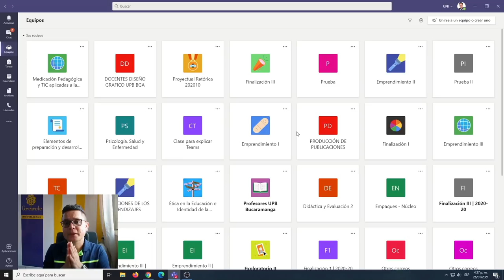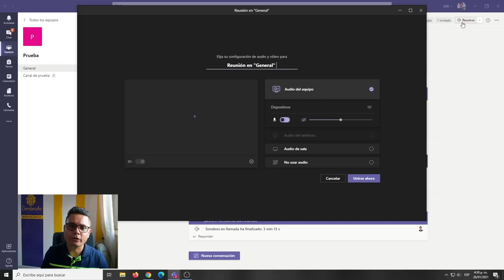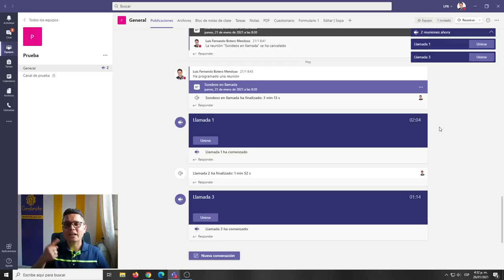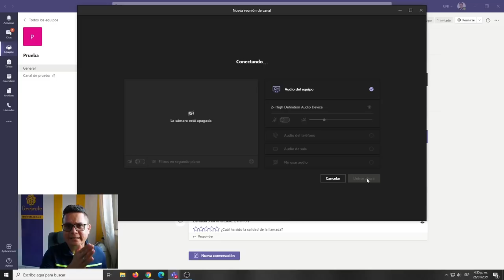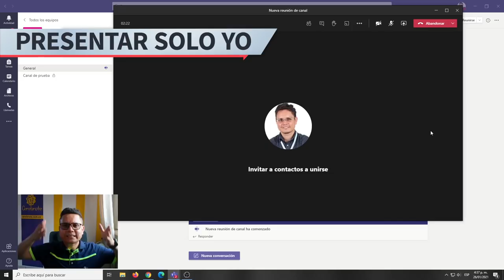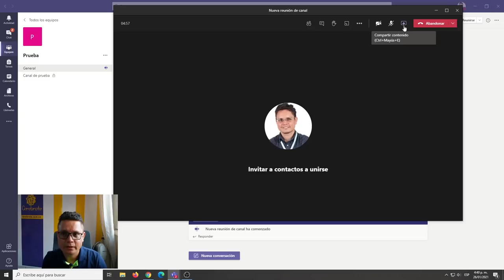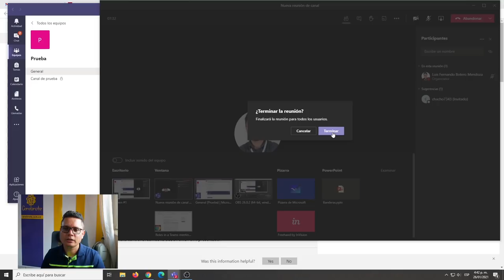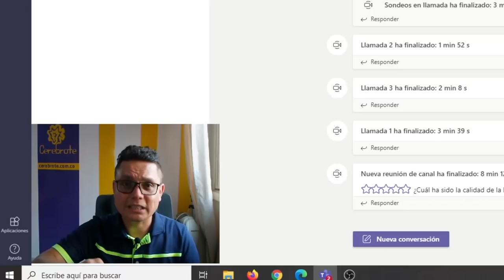5 Cosas que hacen tu clase fácil en Microsoft Teams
Inscríbete en el taller gratis acá es a las 9:00 a.m. de Colombia el sábado 30 de enero de 2021 en VIVO.
Hoy en las 5 cosas que hacen una clase fácil, cómoda e inolvidable en Teams:
00:36 Actualizar Teams
02:47 Verificar que solo se active una llamada
08:08 Controle la llamada
10:24 Silenciar micrófonos
12:26 Compartir pantalla para ver a los estudiantes al tiempo
Con estas recomendaciones no saldrás estresado de clase y tendrás una cara  muy agradable para cada día como lo hacemos acá en Cerebrote.
Estas son las recomendaciones de un profe para otro profe, no te lo pierdas y compártelo con tus colegas y amigos como lo hace el profeso Luis Fernando Botero Mendoza, de esta forma puedes hacer mejores clases en Teams.